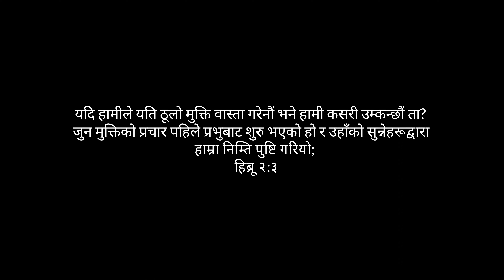Khrist ko mahan muktiko.....